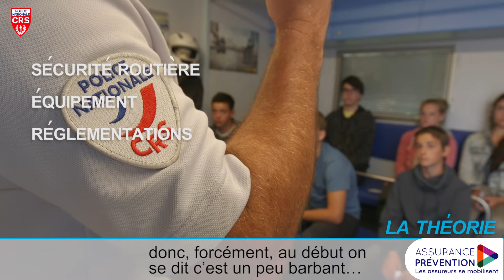Atelier théorique - Piste d'éducation routière CRS/Assurance Prévention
La piste d'éducation routière CRS/Assurance Prévention : le témoignage des ados initiés à propos de l'atelier théorique qu'ils ont suivi sur la piste.